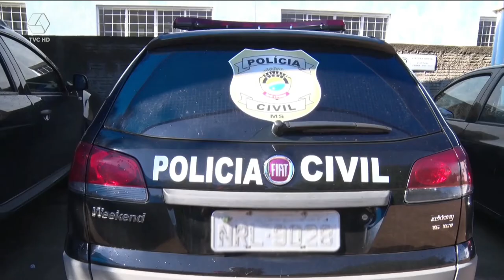Mulher tenta agredir policiais com garrafa de pinga em Paranaíba